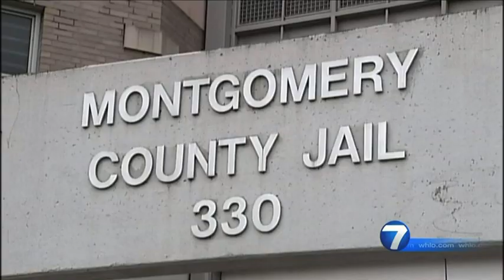Recent Death Marks 5 for the Year in Montgomery County Jail